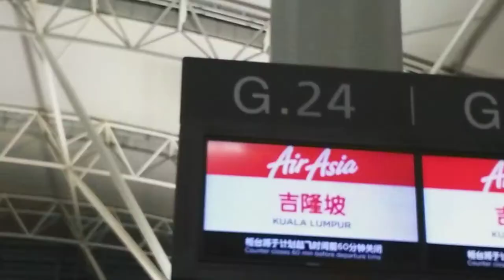Giving tiny Men from China to my Best Friends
Originally i wanted to send this video before September started but i had so much to do for my uni preparation.

In the end, i only got to finish editing the video now cuz i have time and im just sitting in the assembly hall ignoring orientation (ngeeehhh)

 Hope you guys enjoy the video and sorry again for only sending this now/late